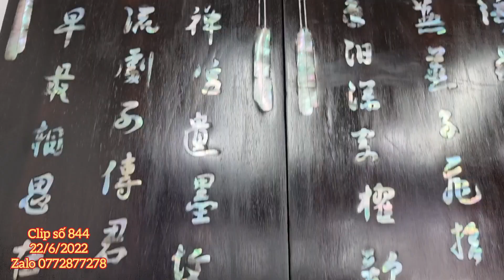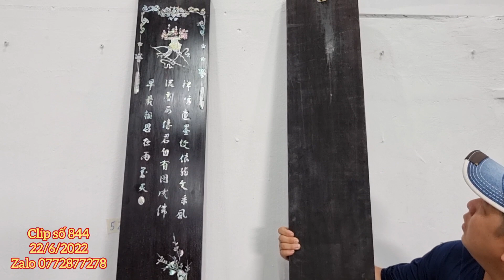Clip 844 (22/6/2022) Kiệt Tác Tranh Gỗ Trắc Cẩn Ngà Siêu Vip, Đôn Gỗ, Tủ Trưng Bày, Gốm Sứ,Đồ Cổ,ltk